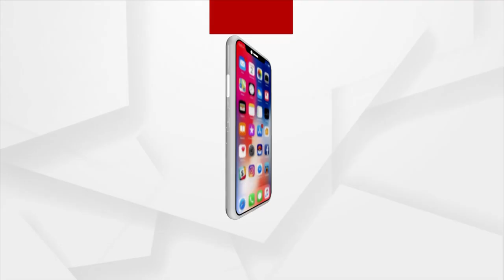ଧାମନଗର ହେଉଛି ଟଙ୍କା ବର୍ଷା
ଧାମନଗର ହେଉଛି ଟଙ୍କା ବର୍ଷା। ଠିକ୍‌ ରାତ୍ରୀ ସମୟରେ କିପରି ଶାସକ ଦଳର ନେତାମାନେ କରୁଛନ୍ତି ଅନ୍ଧାରୀ ବିଜେ...।